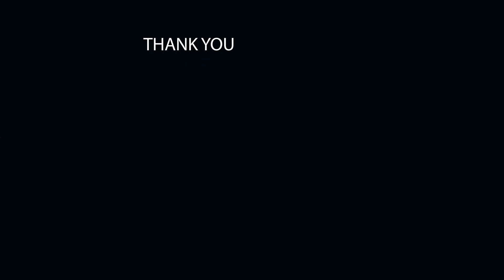Macet Panjang di Kawasan Lembaga Pemasyarakatan Pekanbaru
suasana kemacetan di kawasan jalan Lembaga Pemasyarakatan Pekanbaru